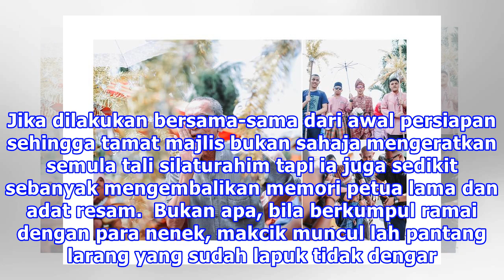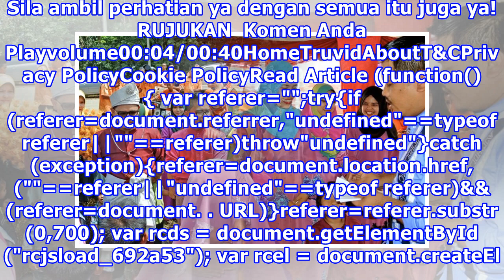Adat Bayar Tol, Meriahkan Lagi Majlis Kahwin Orang Johor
Majlis perkahwinan akan menjadi lebih seronok dan bermakna jika dihadiri dengan sanak saudara rapat, sahabat handai dan yang paling penting ialah keluarga. Jika dilakukan bersama-sama dari awal persiapan sehingga tamat majlis bukan sahaja mengeratkan semula tali silaturahim tapi ia juga sedikit seba...